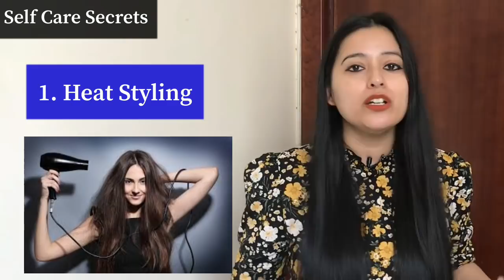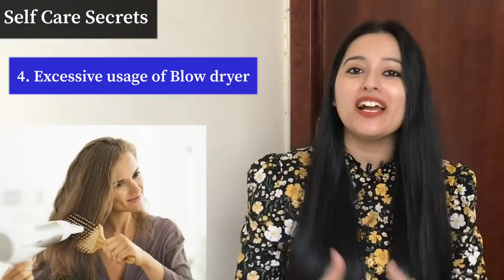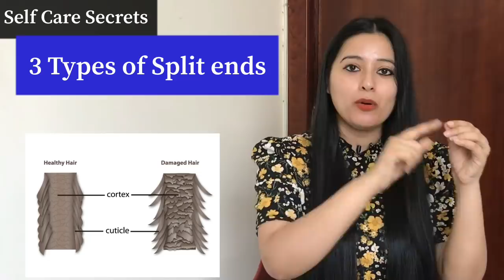How to Get Rid of Split Ends Hair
Todays' video is about Split Ends.

Split Ends happen when the ends of your hair become dry, brittle, and frayed , hence these act as a big obstructions for Healthy Hair Growth.

Kindly follow entire video as to understand how to prevent them and what remedies to use.

Videos published on this channel is my own creation and is ensured under copyright law.
Thanks for all your support till date. I will continue and keep coming with nice and effective solutions for you all.